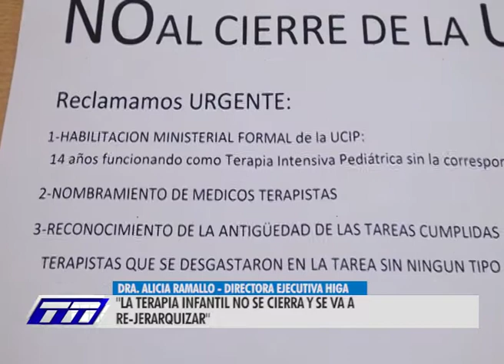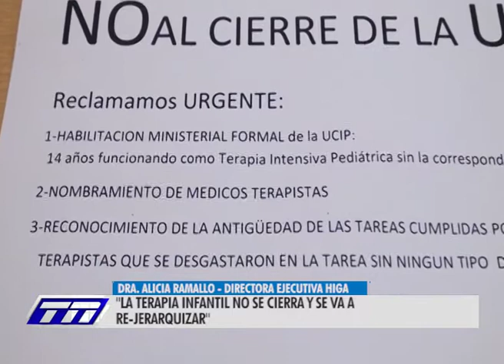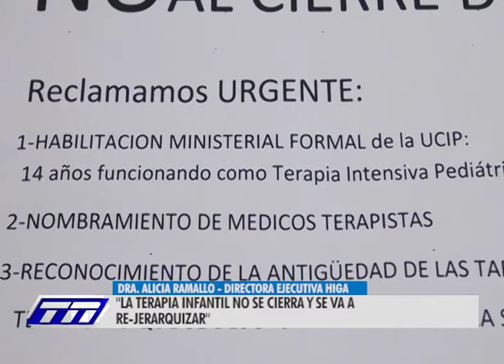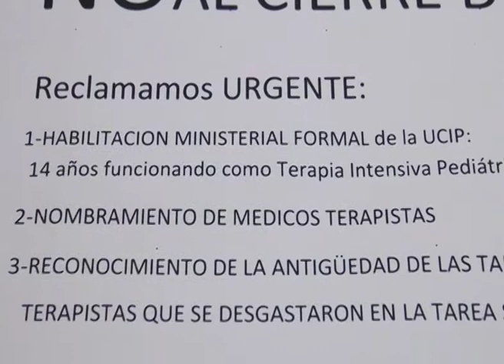DRA. ALICIA RAMALLO-DIRECTORA EJECUTIVA HIGA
"LA TERAPIA INFANTIL NO SE CIERRA Y SE VA A RE-JERARQUIZAR"